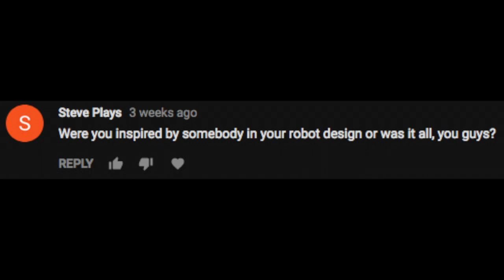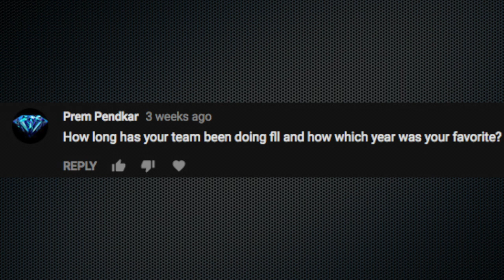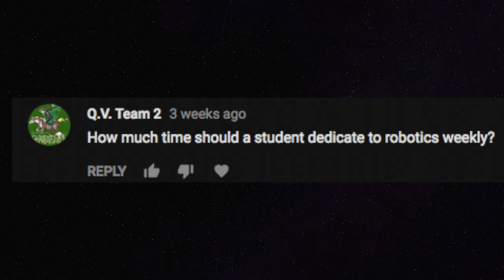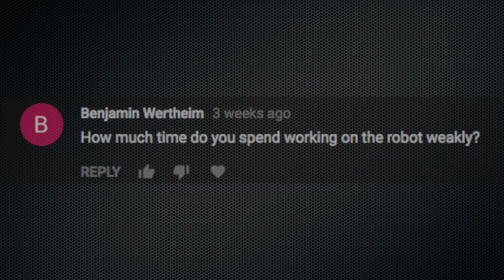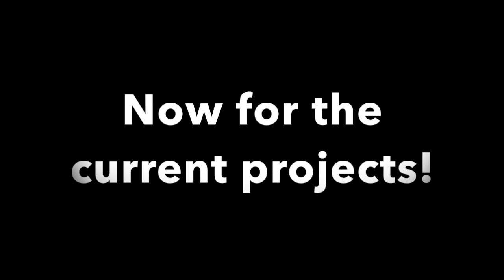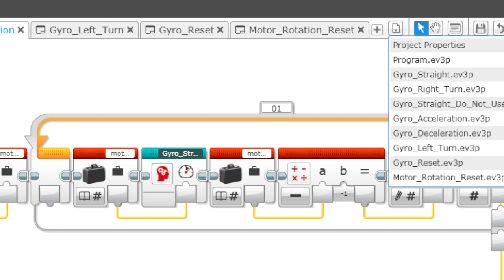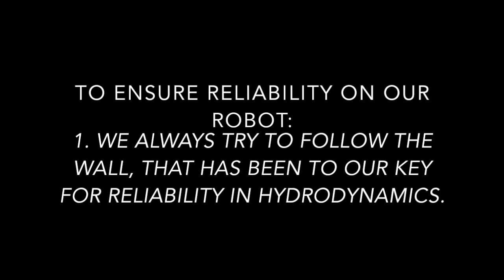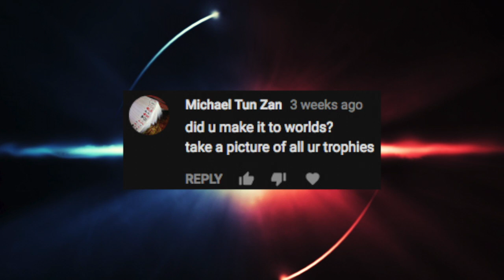Hal-9000 Robotics - 500 Subscibrer Q+A Video | Part 2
Hal-9000 Robotics - 500 Subscibrer Q+A Video | Part 2 /w Hal-9000 Robotics

Sorry for the wait... Hope You Enjoy!

/\ Full checklist /\